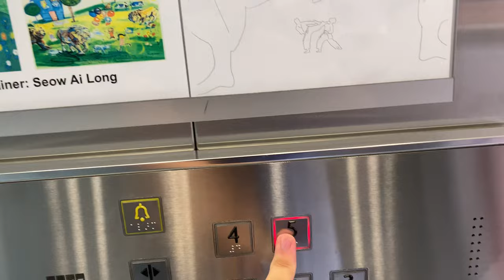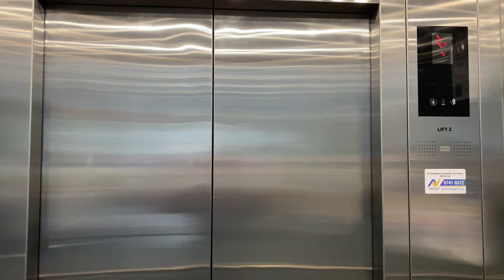KONE N MONOSPACE MRL @ TAMAN JURONG COMMUNITY CLUB [LIFT 2]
The community club later found out that having a single passenger lift was not enough, and so installed an additional lift next to the original one. Kone therefore installed another MonoSpace, this time being the newer Kone N MonoSpace.